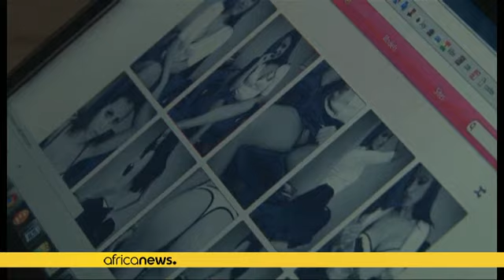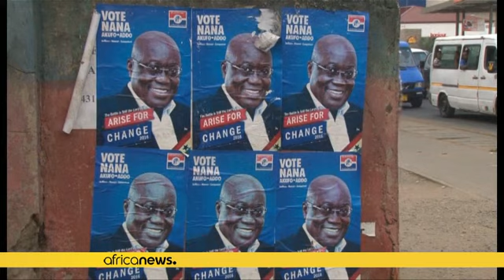Les arnaques sur internet ont le vent en poupe au Ghana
Des centaines de jeunes gens à Accra profitent des nouvelles opportunités de communication qu'offre l'outil pour monter des opérations d'escroquerie à l'échelle mondiale. Leur principale cible : les personnes en quête d'amour ou de relations sexuelles faciles. Dans le milieu, on parle d'escroquerie romantique.

« Lorsque les arnaqueurs vont sur internet, ils se connectent sur les sites de rencontre, raconte l'une des arnaqueuses sous le sceau de l'anonymat. Et lorsqu'ils y sont, ils rencontrent …